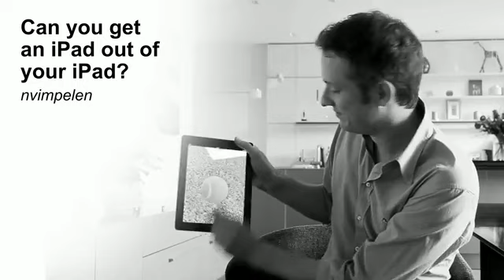شوفوا الساحر اذا مسك آيباد وش يسوي فيه؟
عرض مدهش لمهارات اشبه بالسحر لمستخدم العاب الخفة مع جهاز آيباد 2